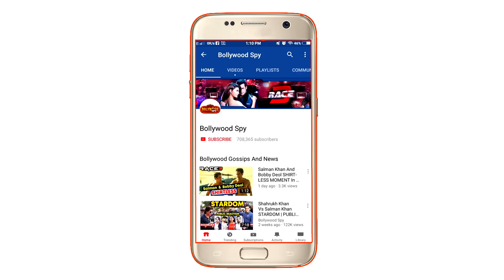DILBAR SONG | Review | Reaction | Satyameva Jayate | John Abraham, Nora Fatehi